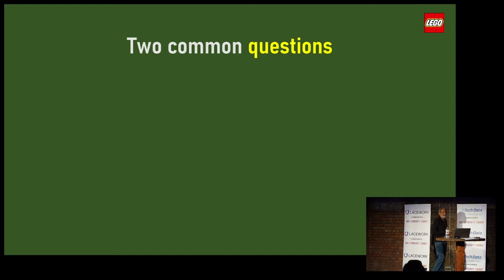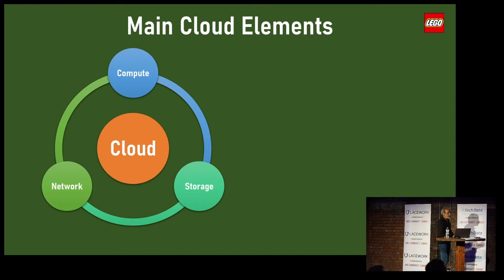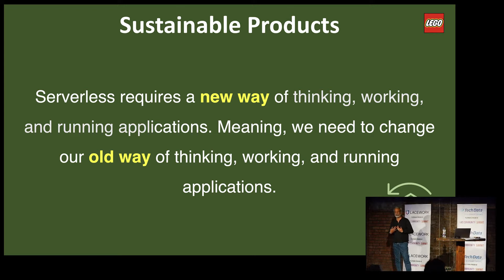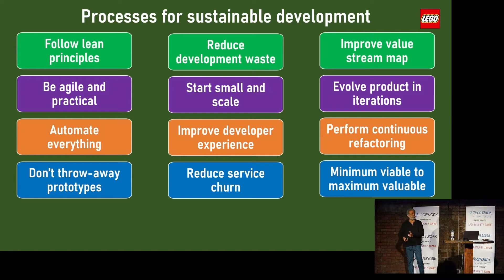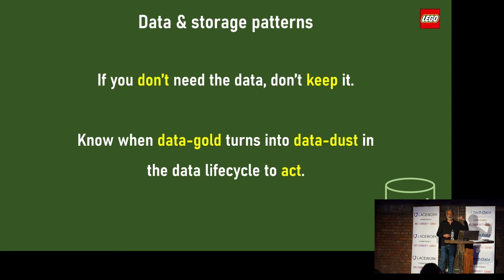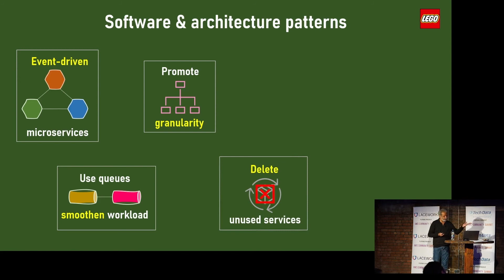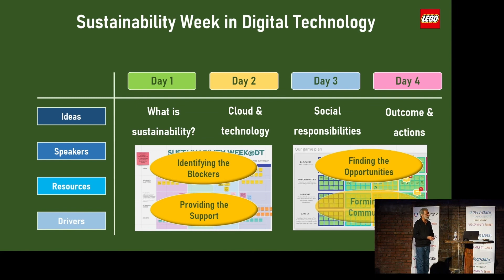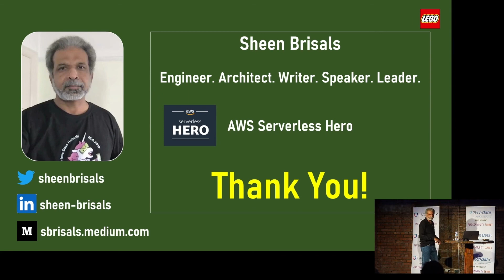Sheen Brisals | The need for sustainability thinking in serverless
Taken from AWS Community Summit MCR 22/9/22